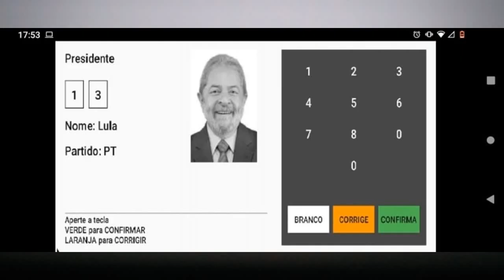45 - SAMBA DO ÓDIO E AMOR (mentira...) 08-10-2022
Tinha cá pra mim
Que agora sim
A esquerda no Brasil ganhou
Mentira

Fui até o fim
Com Alckmin
No primeiro turno
Onde é que eu tô?

Passava a eleição
Com o cu na mão
Gritando
Pra quem postou
Mentira

Apertei botão
Na urna então
Com meu título
De eleitor

Mas hoje eu tenho apenas
Uma estrela no meu peito
Exijo no pleito
A lisura, seu doutor

Chama o hino de inominável
Que o Bolsonaro inspirou
E o ódio não vai vencer o amor
Mentira

Fui muito fiel
Botei no papel
Trama contra a Dilma, quem armou?
Golpista

Fiz o meu papel
De Menestrel
Contra o Moro, Seu Procurador

Fiz paródia até
Lá na PF pro Lula Livre
Que encantou
Petista

Fiz passeata a pé
Botei muita fé
Fora Bolsonaro e não vingou

Canção original: Samba do grande amor
Autor e intérprete: Chico Buarque, Beth Carvalho, Joyce Moreno, João Nogueira, Quarteto em Cy, Wanda Sá & Célia Vaz, Susanna Stivali, Djavan & Sérgio Ricardo